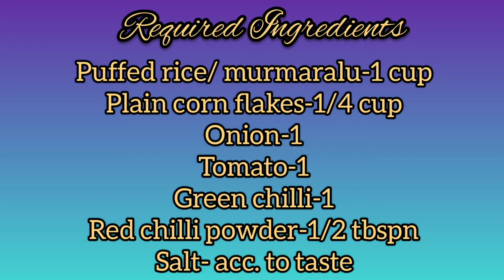Bhel Puri Snack@Street food బయట బండి మీద చేసే భేల్ పూరి మనం ఇంట్లోనే చాల ఈజీ గా చేసుకోవచ్చు ఇలా